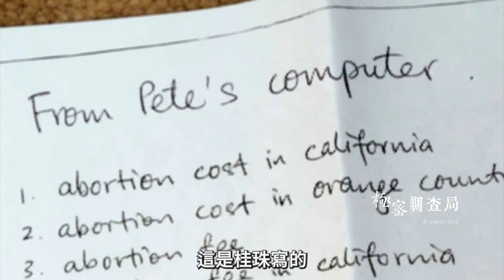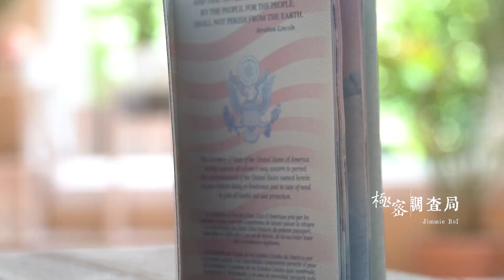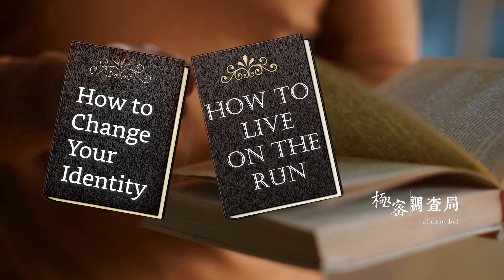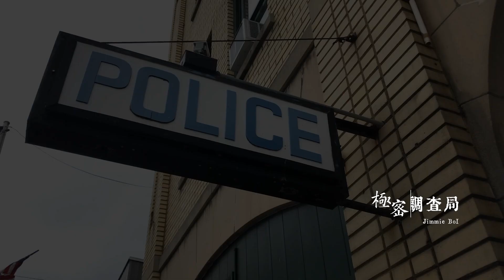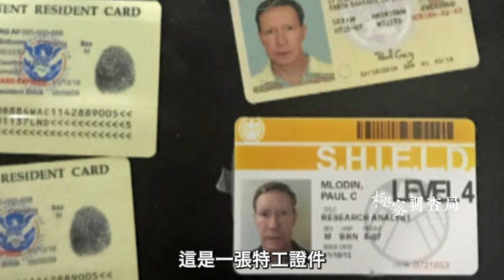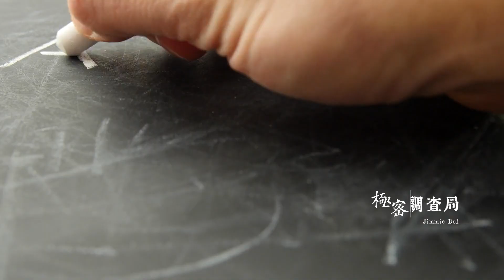華裔貴婦遭棄屍，特工丈夫兩個月就出獄，變身女人逍遙海外？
故事發生在加州纽波特海滩，美國最負盛名的富人區。一天傍晚，彼得和桂珠兩夫婦突然聯繫不上，第二天凌晨，911接到丈夫從墨西哥邊境打來的報警電話，然而就連接線員都聽出來，他在撒謊……